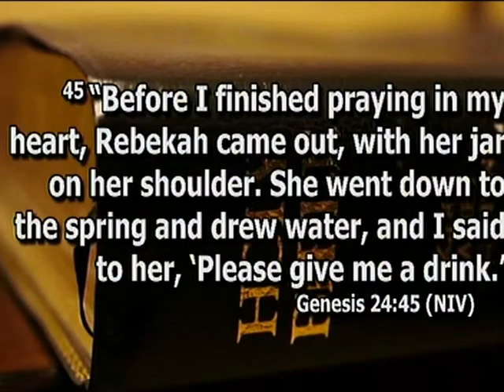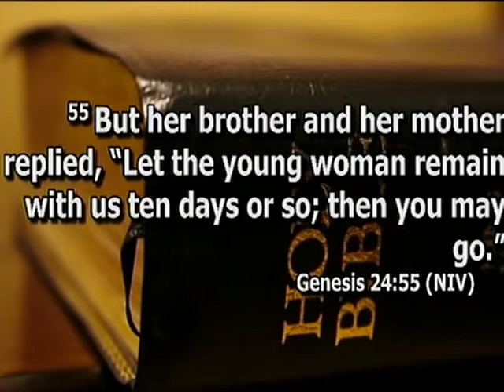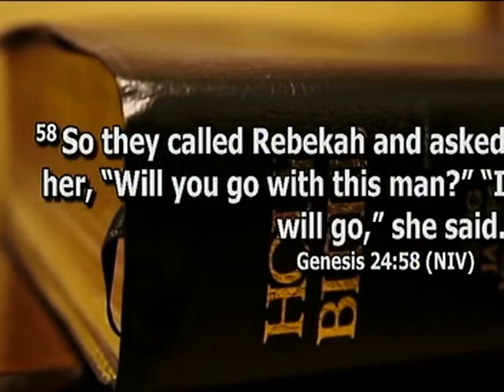"Your Blessing Is Looking For You"